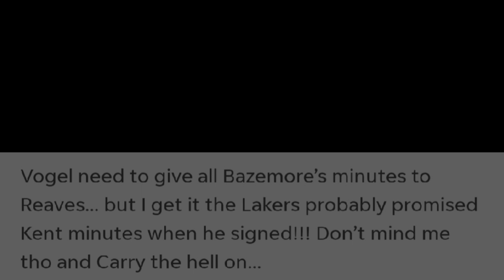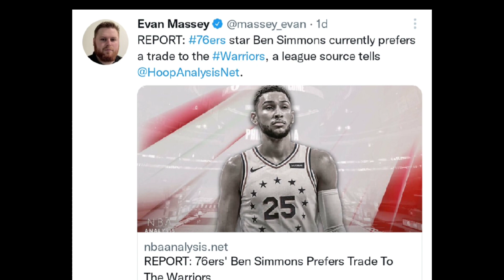Bazemore PAPALITAN ni Austin Reaves? Ben Simmons guston paring PUMUNTA sa Golden State Warriors!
Bazemore PAPALITAN ni Austin Reaves? Ben Simmons guston paring MAPUNTA sa Golden State Warriors!